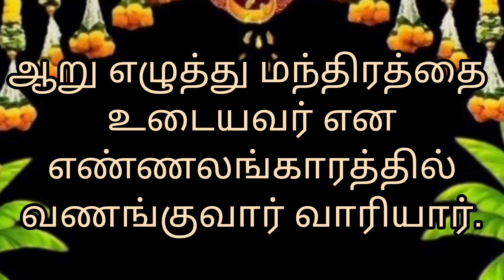விநாயகர் என்றால் என்ன?கணபதியின் விளக்கம் என்ன?விநாயகர் யாரை விட பெரியவர்..?பானை வயிறின்‌ விளக்கம்